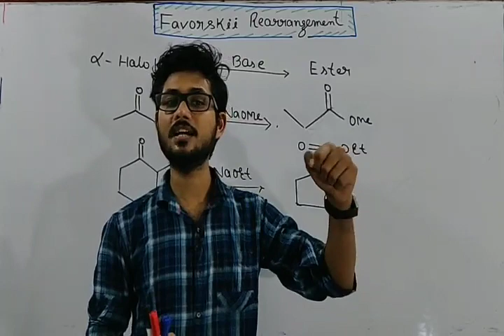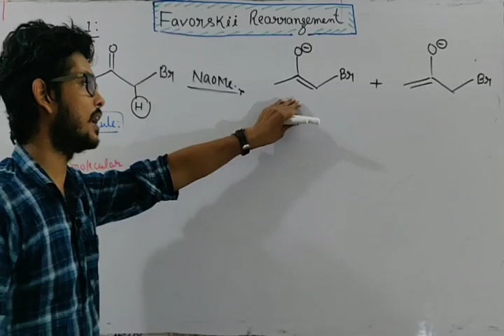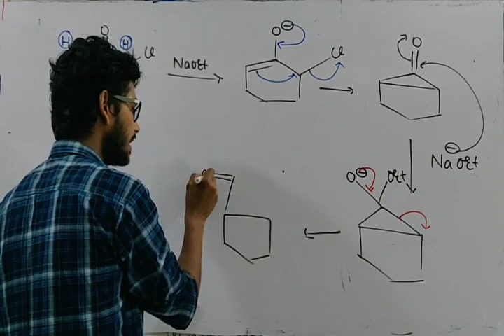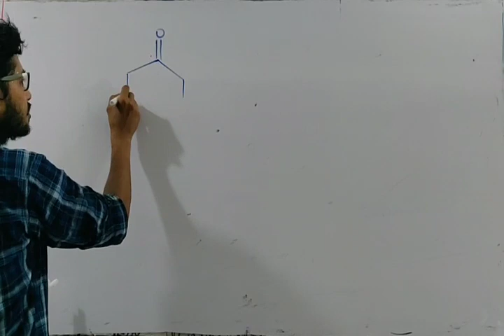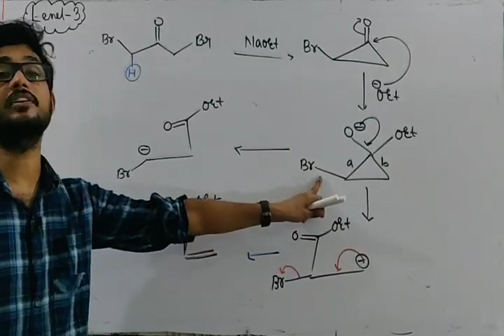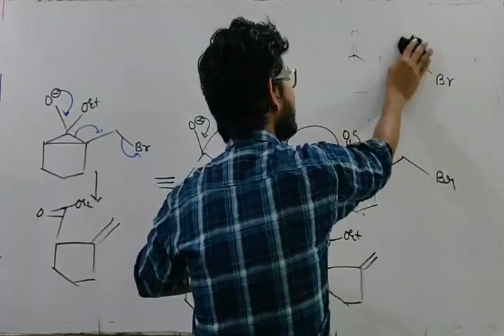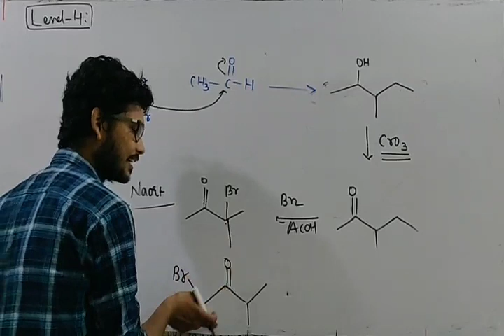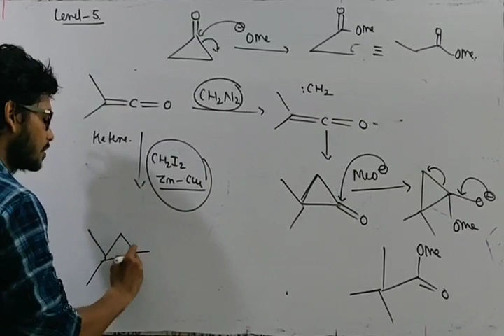Favorskii Rearrangement | Name Reaction L-13 | IIT-JAM | DU MSc | CSIR-NET | GATE | By Vikrant sir.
In this video we discussed about the mechanism of favorskii Rearrangement. Different Type of questions regarding favorskii Rearrangement.